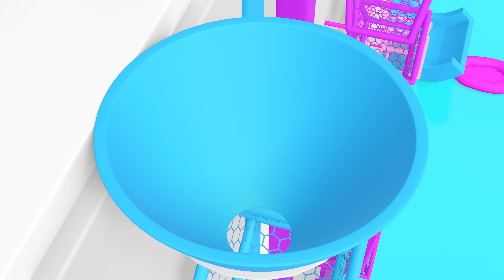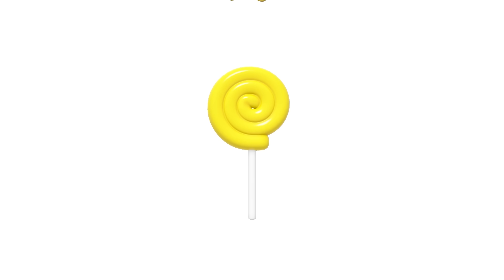The Colors Song (The Wheels On The Bus Song) + more nursery rhymes & Kids songs -Baby yoyo